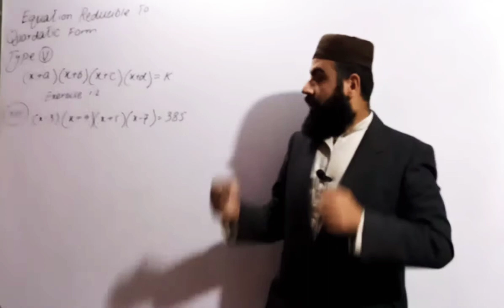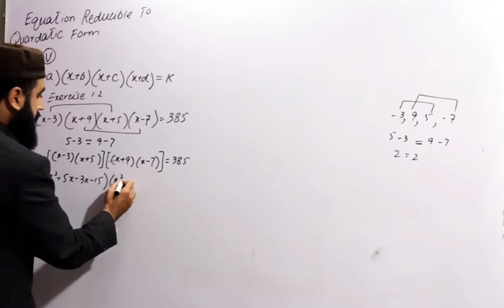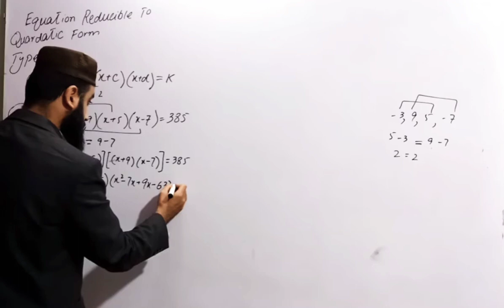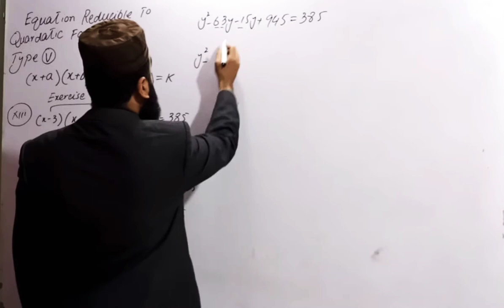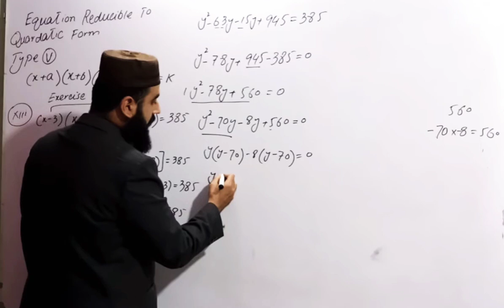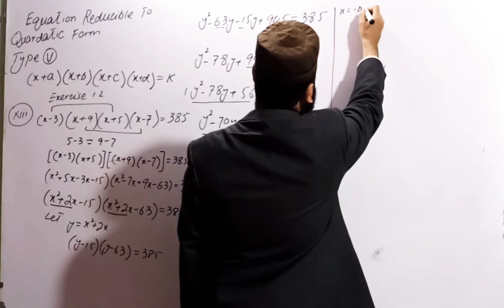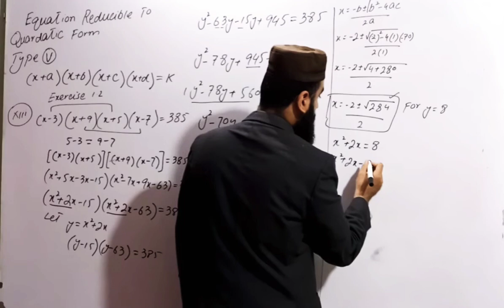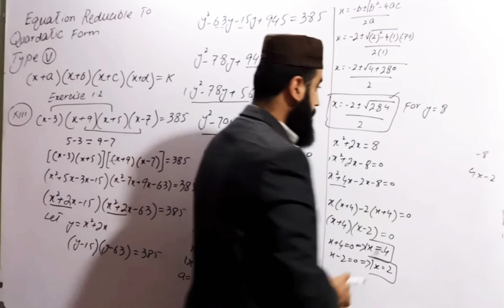Class 10th maths,Exercise 1.2 Question No 13,All kpk Peshawer Abottabad Bannu Board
EQuation Reducible to Quardatic Form Type 5 ..